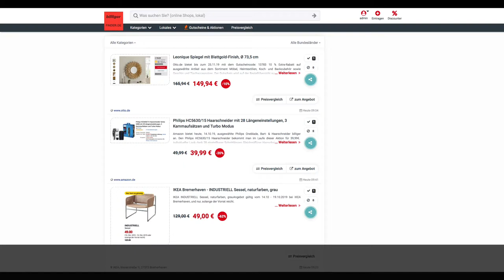Schnäppchen/Billiger des Tages 14.10.19 - Philips HC5630/15 Haarschneider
Heute ist Schnäppchen/Billiger des Tages - Philips HC5630/15 Haarschneider.